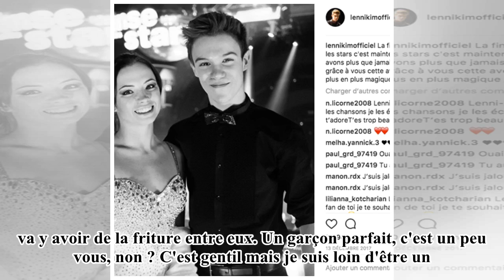Lenni-Kim : "TF1 m'a proposé d'intégrer Demain nous appartient pour quatre épisodes"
Télé Star : Comment avez-vous intégré Demain nous appartient ? LENNI-KIM : Je fais l'acteur depuis que je suis tout petit au Canada. Quant TF1 m'a proposé d'intégrer Demain nous ap...